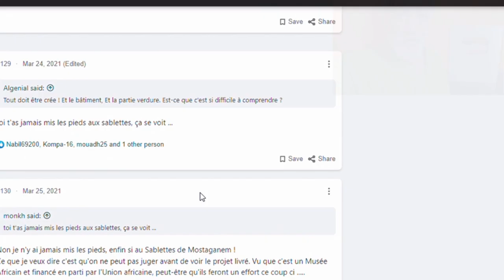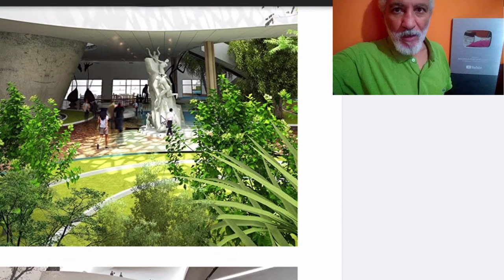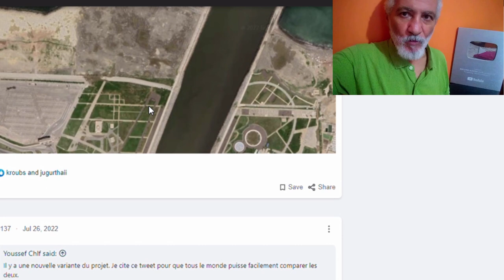تعرفو على هذا المشروع العالمي في الجزائر👈